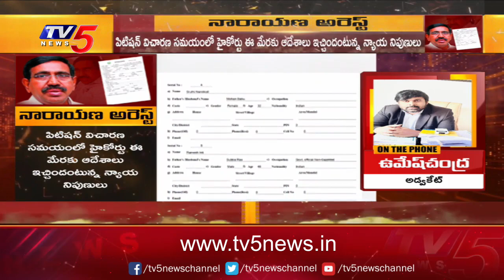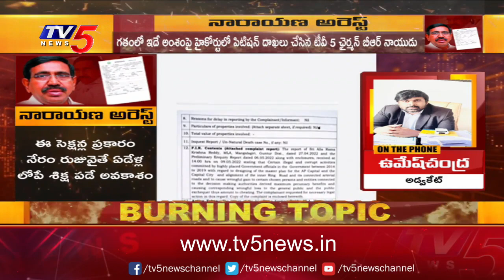నారాయణ‌పై పెట్టిన కేసులపై ఉమేష్ చంద్ర వివరణ | Narayan Arrest | Umesh Chandra | TV5 News